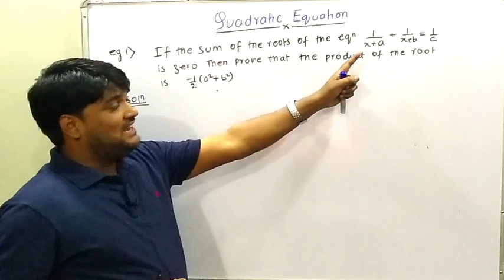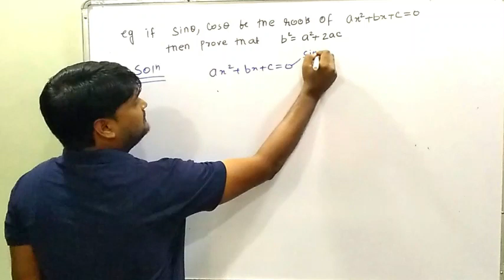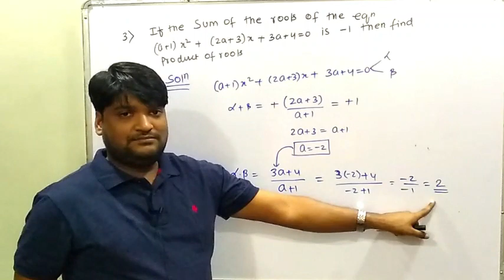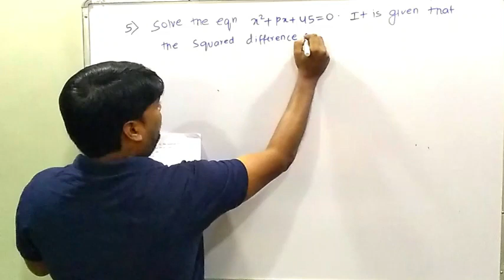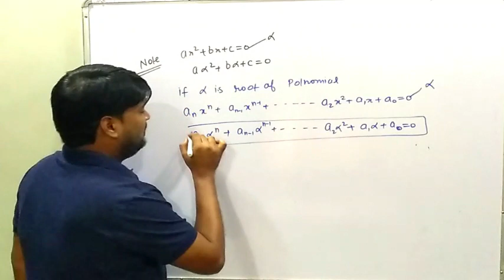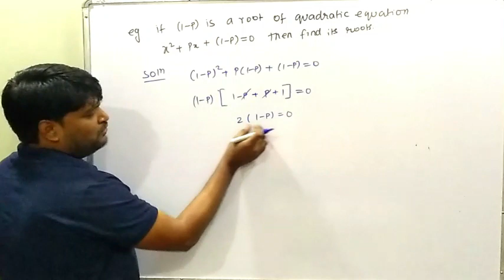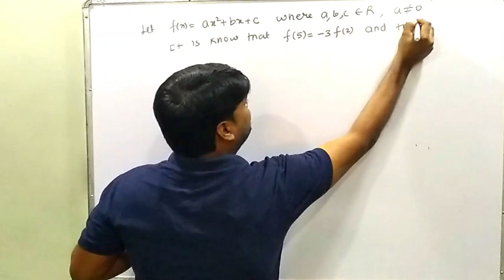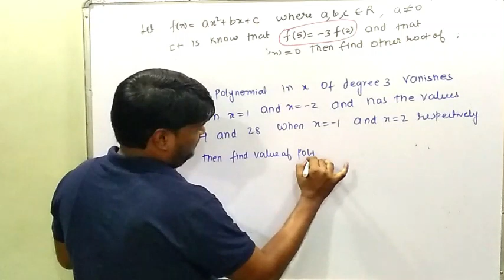QUADRATIC EQUATION LECTURE 3 CLASS 11TH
IN THIS LECTURE I HAVE TAKEN SOME ILLUSTRATIONS  ON SUM, PRODUCT AND DIFFERENCE OF ROOTS.